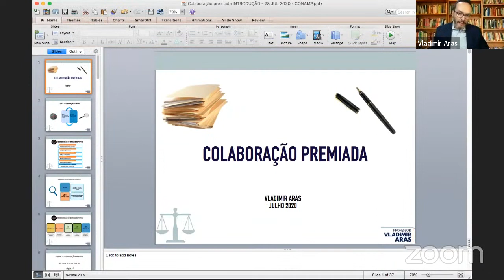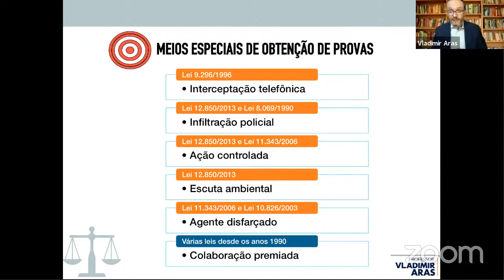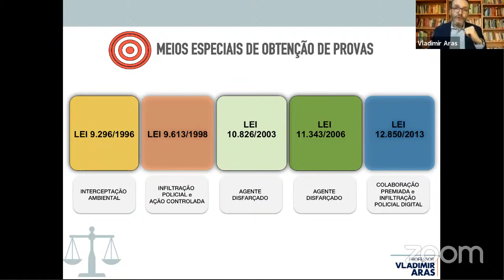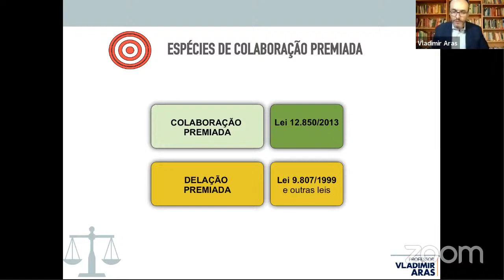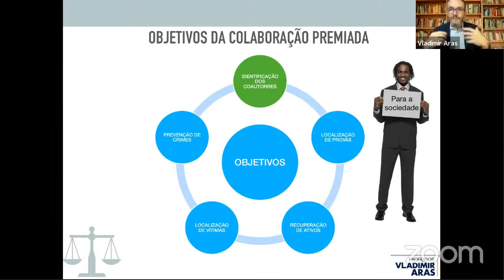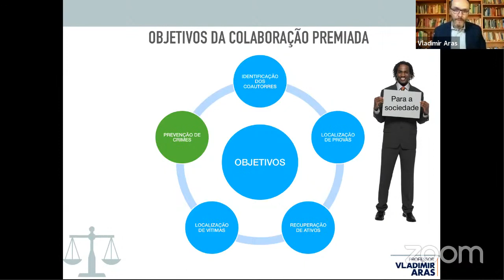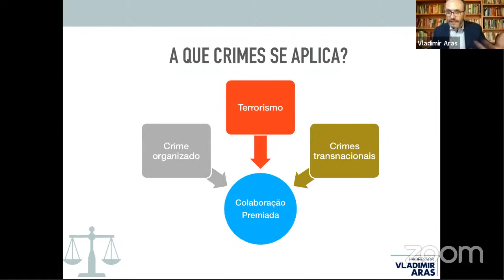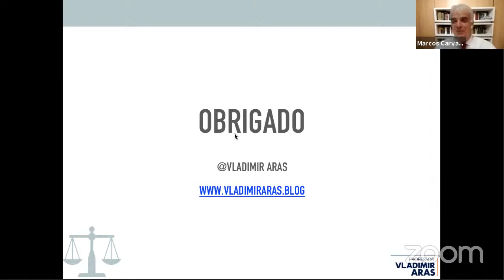Webinar - "Colaboração Premiada" série Diálogos Penais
Oitava live da iniciativa Diálogos Penais, uma série webinars que propõe o debate de temas diversos das ciências criminais de repercussão nacional e internacional.